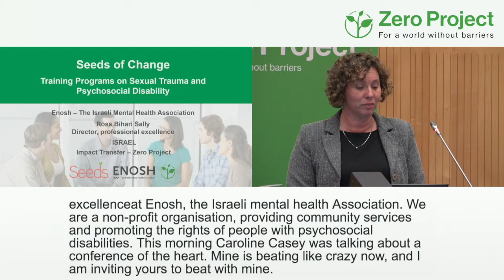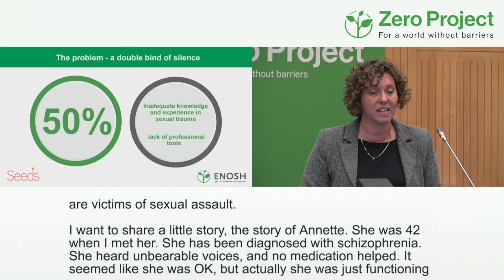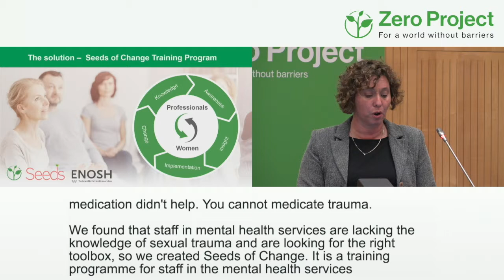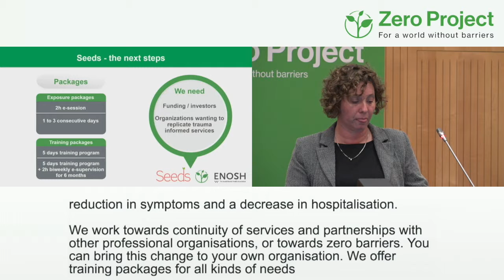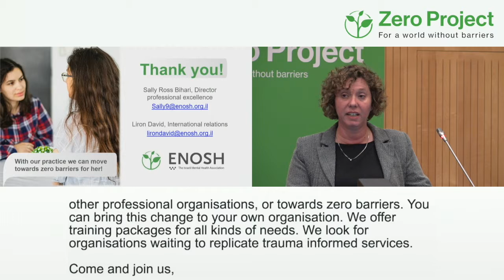Enosh: Zero Project Impact Transfer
Speaker: Sally Ross Bihari, Enosh